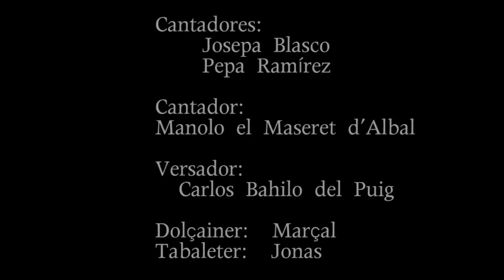Albades per a Clàudia. Real 2.014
Cantaores:
Josepa Blasco
Pepa Ramírez
Cantaor:
Manolo el Maseret d'Albal
Versaor:
Carlos Bahilo del Puig
Dolçaina i tabal: Marçal i Jonàs